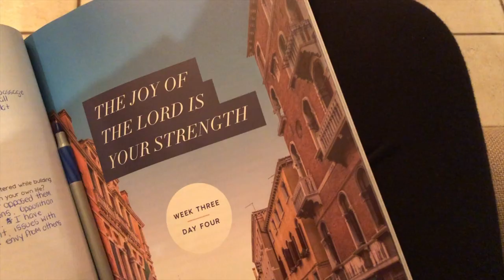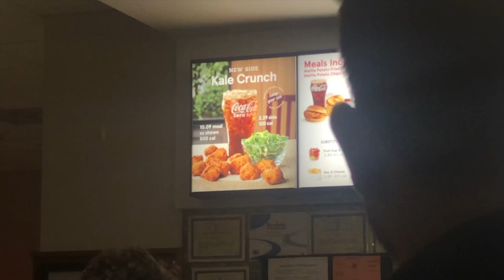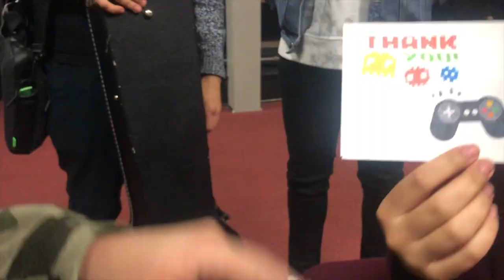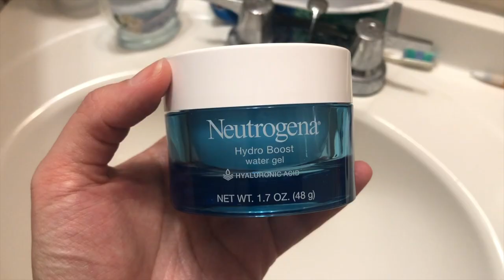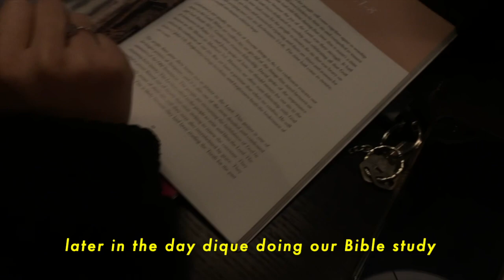WEEKLY VLOG 05 // ON THE ROAD, GETTING OVER A CASE OF THE BLUES & SOME SELF CARE